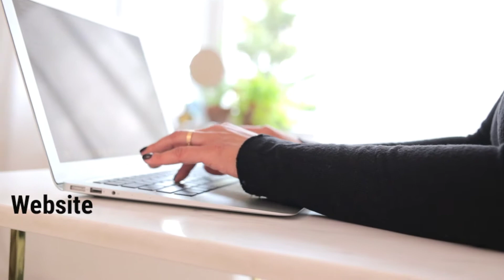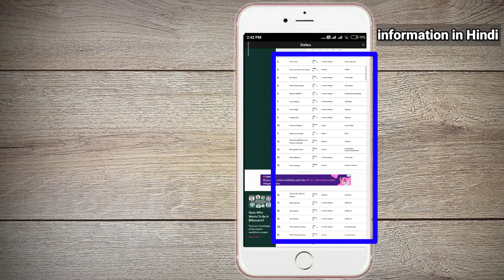The Richest Man in the World 2021 🤑 | Duniya Ke Sabse Ameer Aadmi 2021 💸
____ Hello Doston Mera Name hai Satyam Vishwakarma or Aap Log Dekh Rahe hai Information In Hindi Chennal Chaliye Suru Karte Hai. 🙏

Amazon Account

🎥SHOOTING GEARS

Boya mic
DSLR Camera
Ring Light
Gorilla Tripod

This video is made for educational purpose only.Copyright Disclaimer under Section 107 of the copyright act 1976, allowance is made for fair use for purposes such as criticism, comment, news reporting, scholarship, and research.

Extra Tag,
top 10 Richest people in India 2021
the Richest Person in the world 2021
top 10 Richest people in the world 2021
who is the Richest Person in the world 2021

I hope ki yah video aapko pasand aya hoga toh video ko like kare share kare agar channel par nye hai toh channel ko subscribe kare or bell icon ko press kare jo bhi iss channel par new video upload ho toh uski notification aapke pass pahuch jaye.